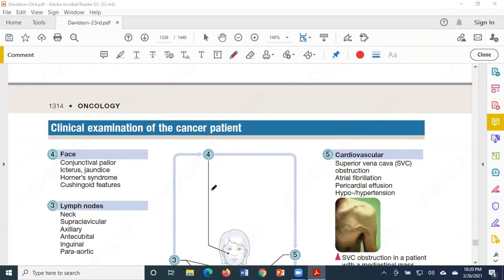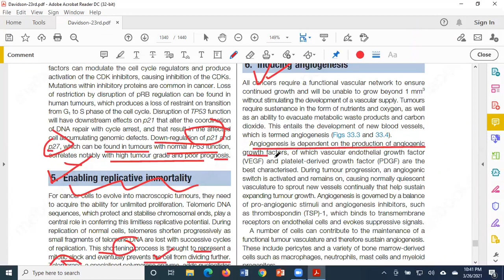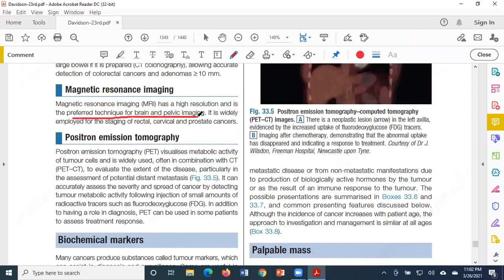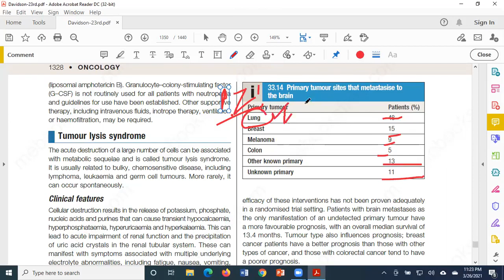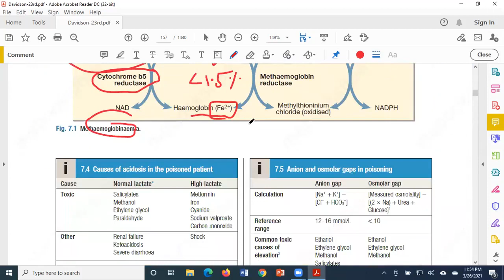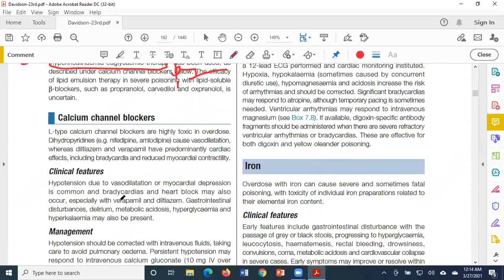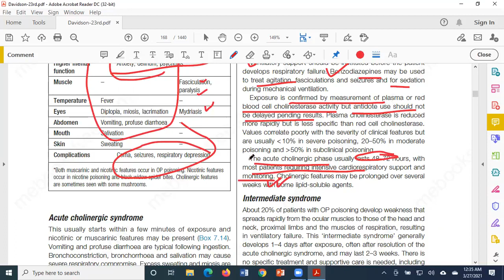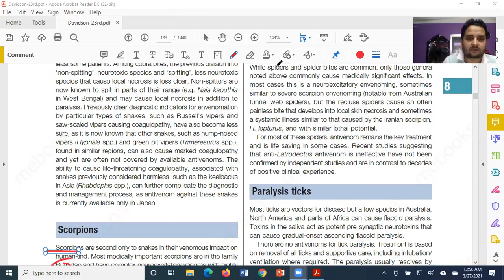Oncology Poisoning(720P_HD)